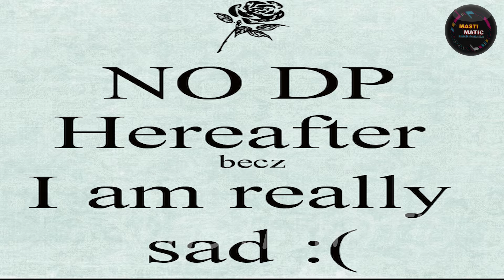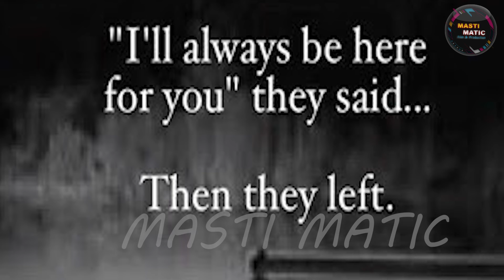Rajesh Khanna Creation || Most Used Whatsapp Profile Pictures After Breakup || Masti Matic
Youtuber who define the real meaning of entertainment.
We also try to promote new & hidden talent and make them famous..!
Our channel is full of reaction, challenge's, mashup song, original song, web series, short movie, spoof, dance  etc.